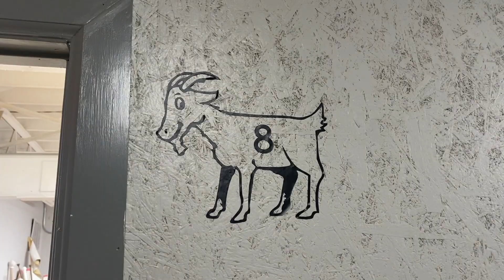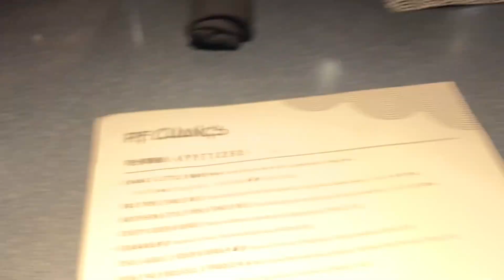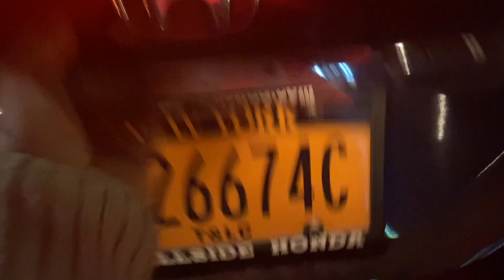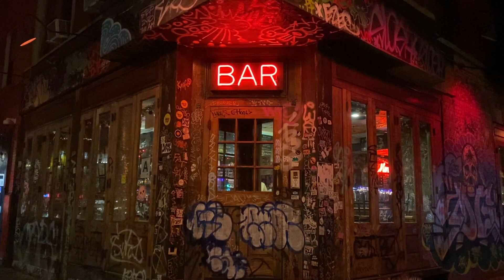New York City : The Return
so happy to be home  :)

Atlanta, GA